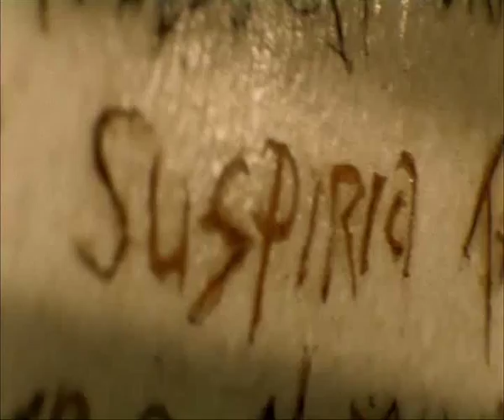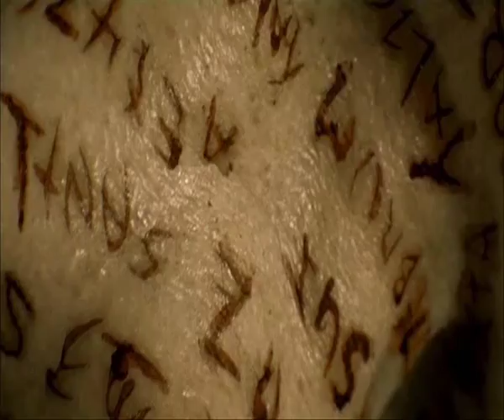ExtraTone(ExtraSatanTone) 666BPM Video version Silencer Xipetotec Feat. Terror Jason.....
ExtraTone (ExtraSatanTone) Darkcore Video